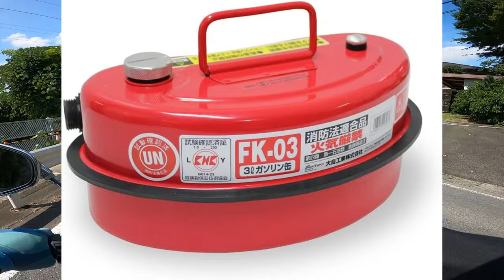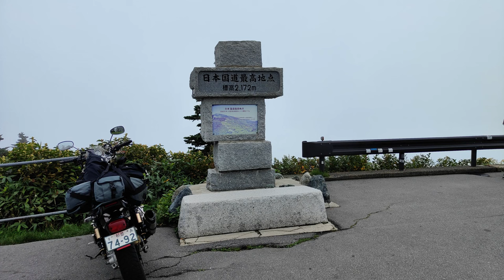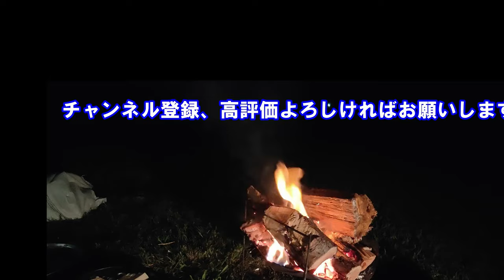標高2172メートル国道【酷道】日本一高い国道２９２号線をキャブ車で走破 YAMAHA VMAX ツーリング 群馬ワインディング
日本一標高の高い国道の最高地点にツーリングしてきました。２０００メートル級はキャブも被りまくり。
ツーリングコースとしては景色も良くて良かったですｗ
草津温泉もあるよ。。